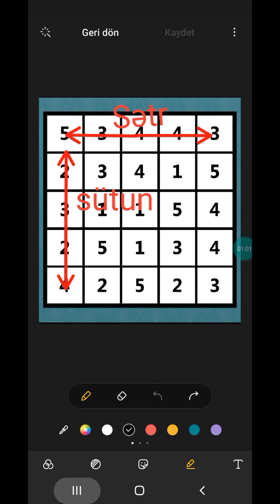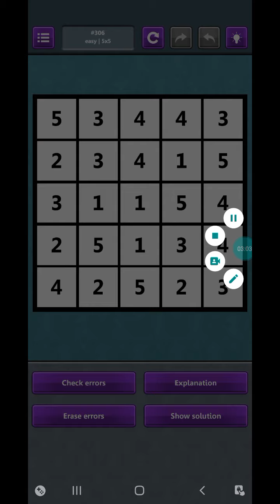Hitori oyunun izahı